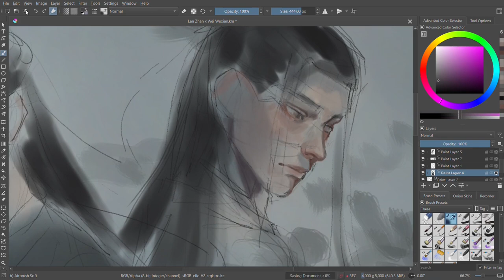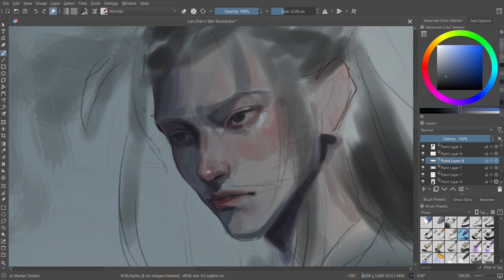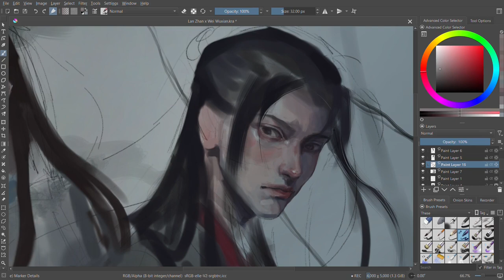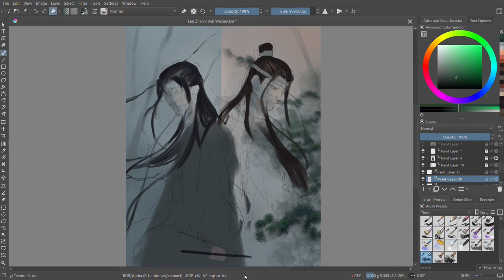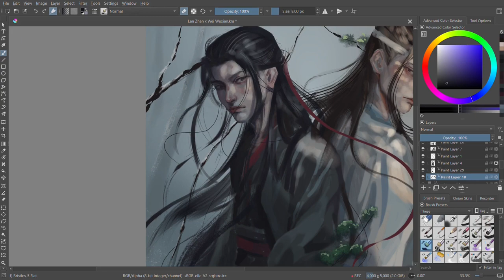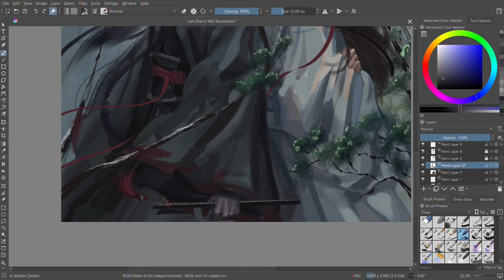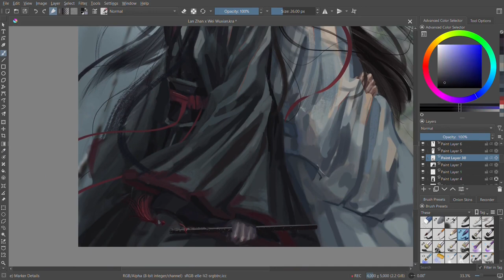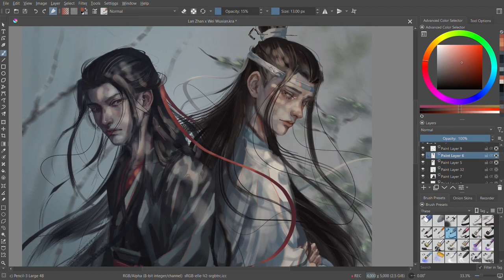Lan Zhan x Wei Wuxian - Mo Dao Zu Shi | Digital Painting [Speedpaint]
Dramatic.